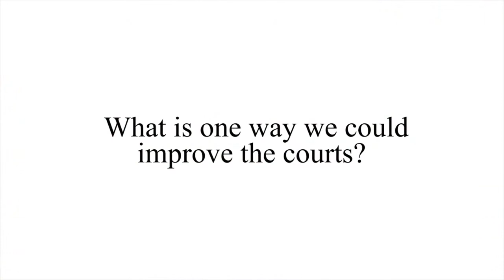People For Palmer Park Tennis Academy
We were the top contender in the US Tennis Association's My Gift to Kids' Tennis campaign in the Midwest. Since the Palmer Park Tennis Academy received the most donations, we will receive an additional $1,000 from USTA. Only one program from each district was selected, and Palmer Park was selected for Southeastern Michigan.